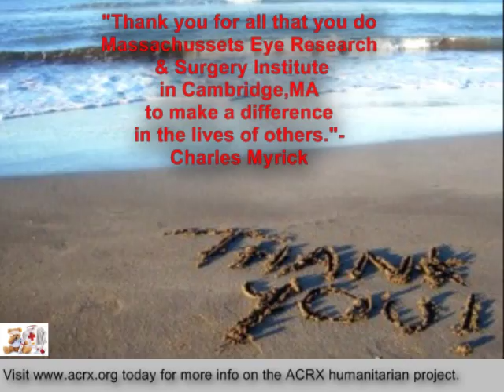Mass Eye Research & Surgery Institute Receive Tribute & Discount Cards By Charles Myrick of ACRX